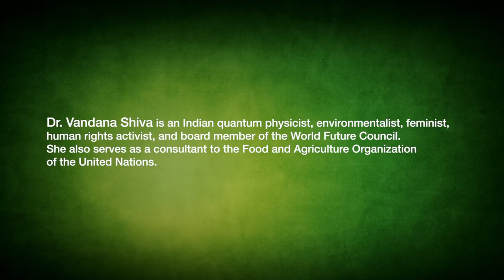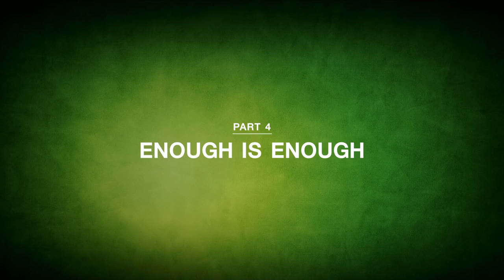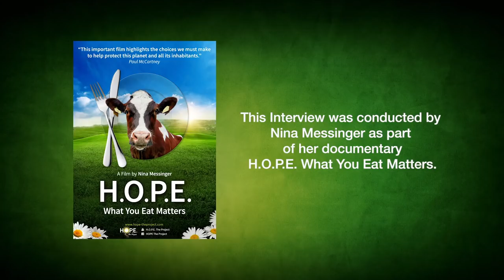H.O.P.E. What You Eat Matters - BONUS MATERIAL: Dr. Vandana Shiva (E/DE/AR)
In the first of our special bonus interviews, Physicist, Activist and Alternative Nobel Laureate, Dr. Vandana Shiva discusses the importance of educating ourselves about food and its effects on us and our planet, the broken system of animal agriculture and her hopes for a better, more united future.

If you want to know more about Dr. Vandana Shiva and the other experts featured in our documentary "H.O.P.E. What You Eat Matters", please visit our

Our vision is to inform people about the endless benefits of a whole food, plant-based diet and to inspire them to adopt a conscious, sustainable and kind lifestyle:

We are committed to sharing our documentary "H.O.P.E. What You Eat Matters" with as many people as possible. This is why we provide the film free of charge!

Watch and realize that what you eat can change the world. That is our vision!